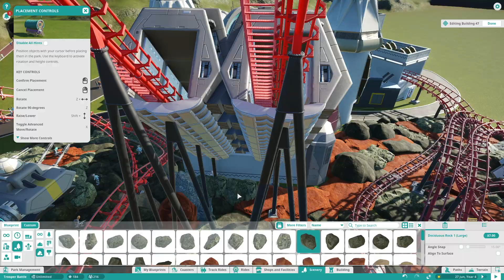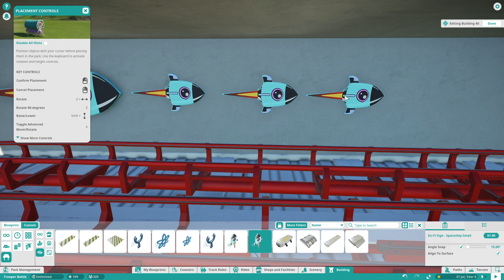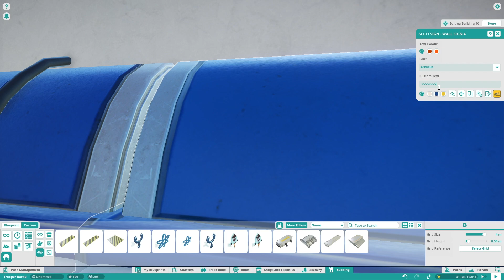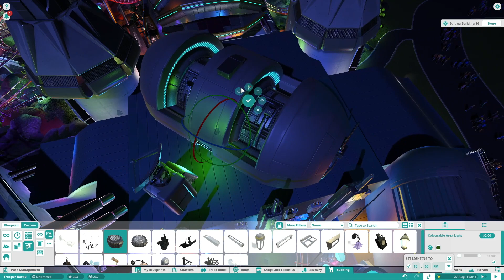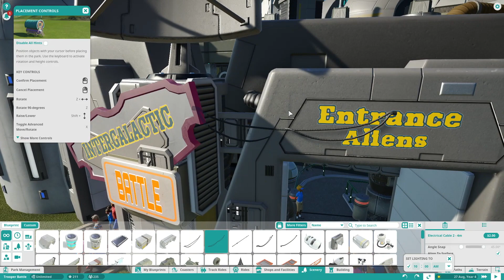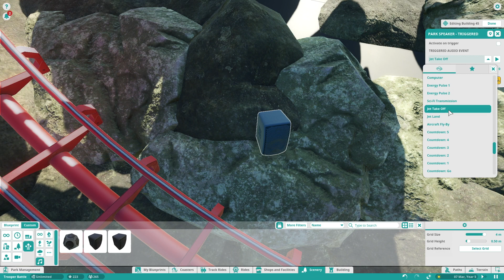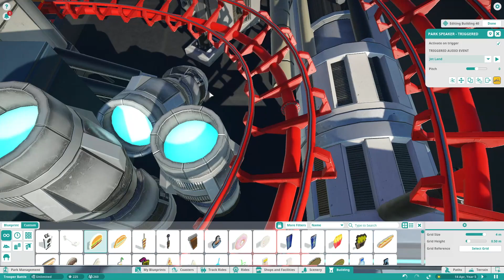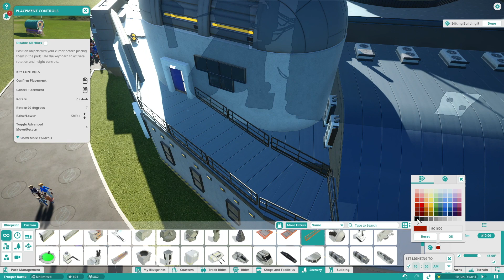Speed build: Intergalactic Battle (part 6) - Triggers, lighting, music & finishing [Planet Coaster]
In this episode lighting, triggers, music and the finishing touch are central. You can see how I use the lighting smartly and how I work with the  triggers to give the attraction a real experience. The hypercoaster is almost finished, so I can show you the end result this weekend.

In this series you'll see how the "Intergalactic Battle" is made. It's a unique way to get to know me better and how I make these creations.

Intergalactic Battle is made in Planet Coaster and now available in my workshop